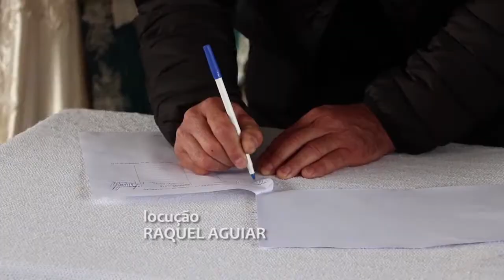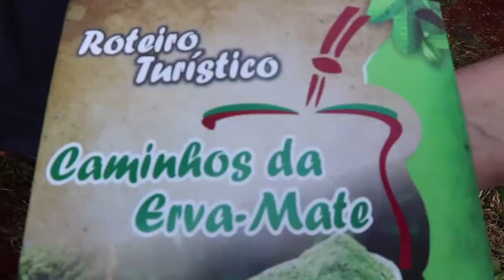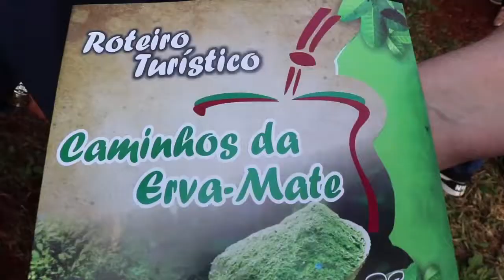Assinatura do Programa da Erva-Mate - Rio Grande Rural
Os polos ervateiros do Rio Grande do Sul formalizaram uma parceria para o fomento da cadeia produtiva da erva-mate. (Marcela Buzatto)

Programa #1083